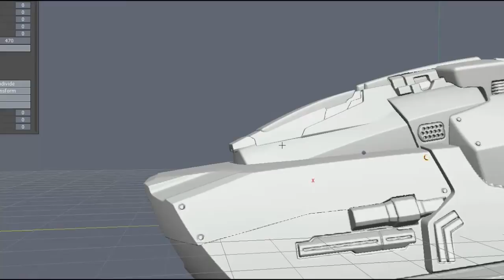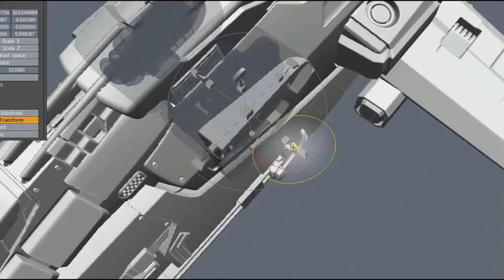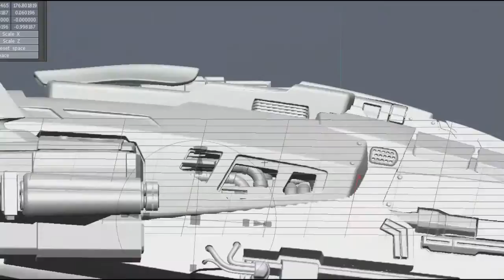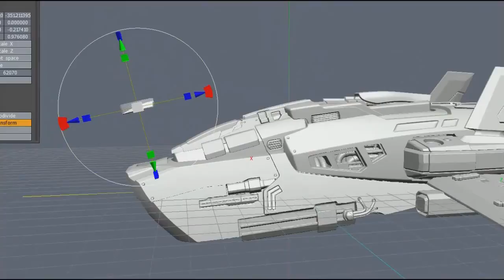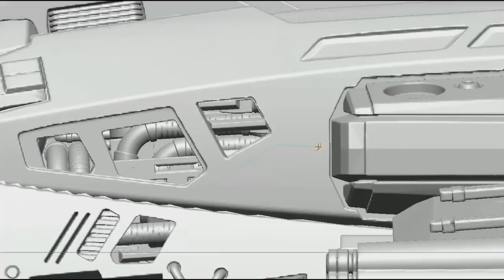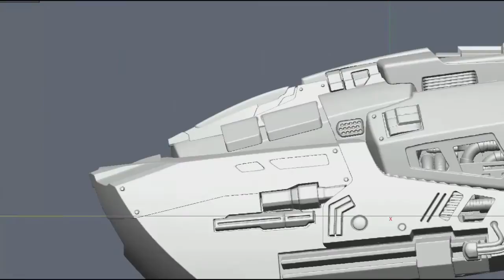Primitives Library form Tinker (3D-Coat v3.5) - Part 3